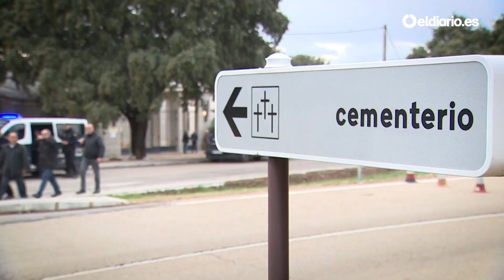El Valle de los Caídos se prepara para la exhumación de Franco